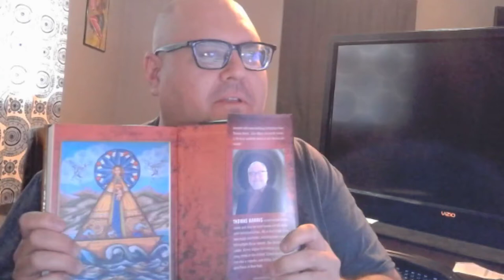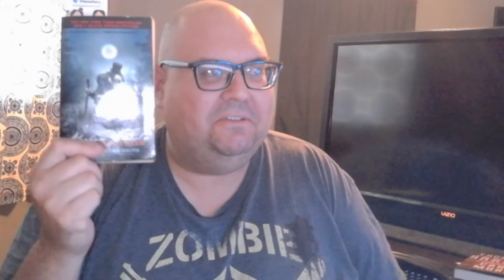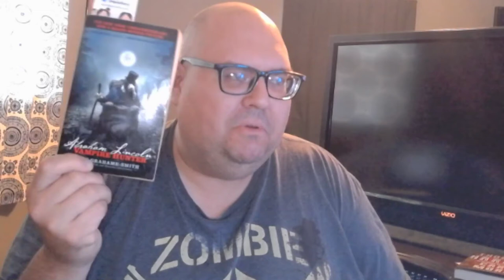T2 Book Club: Cari Mora by Thomas Harris